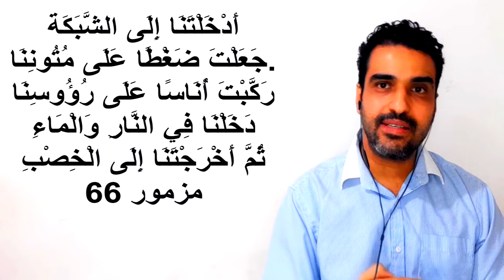بنلقح على بعض بآيات الكتاب المقدس !! حلقة 19 جزء 2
خضوعك لوصايا وتعليم الكتاب المقدس والعشرة الحقيقية معه في المخدع يتبعها بشكل تلقائي خضوع للزوج فأنتي على الطريق السليم
نقع في خطأ جسيم عندما نلوي ذراع الحقيقة ونستخدم الحق الكتابي لاهدفنا الشخصية ونستخدم الايات كاسلحة حاده نجرح ونشوه بها الآخر
اَلتَّوْبِيخُ الظَّاهِرُ خَيْرٌ مِنَ الْحُبِّ الْمُسْتَتِرِ.
أَمِينَةٌ هِيَ جُرُوحُ الْمُحِبِّ، وَغَاشَّةٌ هِيَ قُبْلاَتُ الْعَدُوِّ -- أمثال 27
"أَدْخَلْتَنَا إِلَى الشَّبَكَةِ. جَعَلْتَ ضَغْطًا عَلَى مُتُونِنَا." (مز 66: 11).
ينبغي ان نقبل بعض الضغوط في حياتنا التي قد يسمح بها الله بهدف التشكيل والامتحان
تاملوا في مثال الكربون الذي يتعرض لضغط مئات وعشرات والاف السنين فيتحول الى الماس يتحول الى حجر كريم
كذلك الازمات تصنع الابطال على المستوى الايماني وقصص الكتاب المقدس
"لأَنَّ التَّمَرُّدَ كَخَطِيَّةِ الْعِرَافَةِ، وَالْعِنَادُ كَالْوَثَنِ وَالتَّرَافِيمِ. لأَنَّكَ رَفَضْتَ كَلاَمَ الرَّبِّ رَفَضَكَ مِنَ الْمُلْكِ»." (1 صم 15: 23).
تمرد الزوجة على الزوج يعتبر شرير بقدر خطية العرافة والسحر فتمردك على زوجك ليس تمرد عليه هو بشخصه وانما تمرد على الله الذي اعطاه سلطان الزوج في حياتك وكأننا نعاير شخصا انه ليس جميلا وبهذا نعير خالقه
لينك الفيسبوك
تأملات مسيحية
تأملات  في الكتاب المقدس
آيات وتأملات عليها من الكتاب المقدس
آيات وتأملات عليها من الإنجيل
تأملات في كتاب الحياة
تأملات وتلخيص كتب مسيحية
تأملات مسيحية
تأملات في الحياة الروحية المسيحية
تأملات مسيحية في كتب عن المشورة الزوجية
تأملات مسيحية في كتب عن الحياة الزوجية المسيحية
كتب مسيحية عن التدريبات الروحية
كتب مسيحية عن الإنضباط الروحية
الحب في المسيحية
المحبة في المسيحية
عيد الحب في المسيحية
هل الحب حرام في المسيحية
الحب في الكتاب المقدس
الزواج في المسيحية
مفهوم الزواج في المسيحية
سر الزواج في المسيحية
وصايا الزواج في المسيحية
الزواج والطلاق في المسيحية
ما هو الخضوع فى الزواج  - ق. سامح موريس ..مهم قوي
مدرسة المسيح | سلسلة العلاقات الزوجية | ما هو الخضوع فى الزواج | حلقة 10 من 29 | تقديم القس الدكتور سامح موريس - راعي كنيسة قصر الدوبارة الانجيلية - القاهرة | قناة سات-7 | School Of Christ-  Marriage - Rev. Sameh Maurice - SAT-7
الخضوع بين الزوجين ...اسرار هامة جدا
ايه الفرق بين الخضوع والخنوع في العلاقات الزوجية وهل الفرق مهم ؟
من هو مصدر القرارات والسلطة في البيت؟ سؤال مهم قوي
نعمل ايه اذا اختلافنا في وجهات النظر ..كلام مين اللي يمشي ؟
سؤال عن طاعة الزوجة فى المسيحية ..اطيع زوجي ازاي ؟
ماذا ينتظر منك زوجك؟ - للسيدات فقط ..ركزوا قوي
حدود الخضوع فى الزواج - ق. سامح موريس ..هل خضوع مطلق ؟ ولا نسبي ؟ وما الفرق ؟
مسئولية الزوج نحو زوجته ..الكتاب المقدس اوصاك بماذا ؟